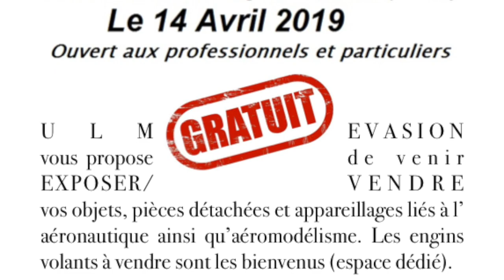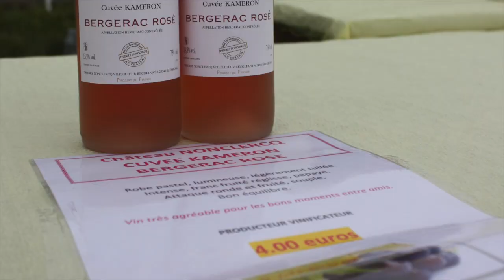Aéropuces 2019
Cette vidéo traite de Aéropuces 2019